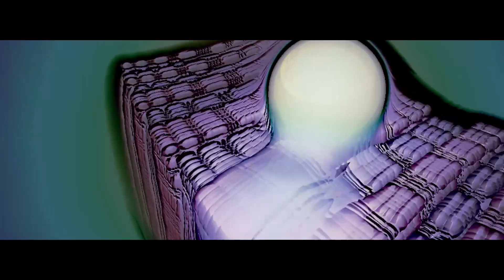TheWaveVR - Steam Game Trailer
TheWaveVR is the interstellar music festival of the future you can access at any time from anywhere. Attend next level live concerts, discover mind-bending audio-visual experiences, and rave out with your friends at private dance parties. Make new friends from across the planet as you explore TheWaveVR universe.